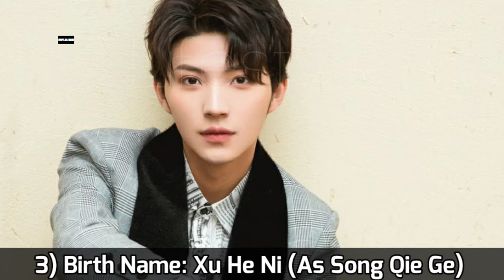Assistant of Superstar Chinese Drama Cast Real Name & Ages || Sun Ze Yuan, Lu Yang Yang, Xu He Ni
Assistant of Superstar 2022 Chinese Drama Real Cast Name & Ages || Sun Ze Yuan, Lu Yang Yang, Xu He Ni, Kong Xiao Ming, Chen Peng Wan Li, LQ Wang, Han Dan, Roy Xie, Xiao Ai, Kele Sun, 孙泽源, 卢洋洋

Drama: Assistant of Superstar
Native Title: 天王助理
Also Known As: Assistant to Heavenly King , Tian Wang Zhu Li
Genres: Comedy, Romance, Drama
Country: China
Episodes: 24
Aired: Feb 14, 2022 - Mar 7, 2022
Aired On: Monday, Tuesday, Wednesday
Original Network: Youku
Duration: 45 min.

~~ Adapted from the novel "King Assistant" (天王助理) by Zhun Si Jia Qi (准拟佳期).

Wang Yu Xi may be an incredibly handsome and wildly popular superstar but beneath that shining exterior lies a deeply buried secret: he has never really received a quality education. As such, he spends his days living uncomfortably close to the borders of illiteracy. While Yu Xi is usually able to hide his shortcomings, there are times when he fails miserably; the most recent being his botched interview for an important role in an upcoming project. With his need for a tutor now glaringly obvious, his company has no choice but to find him one, but the search is proving to be more difficult than anyone originally imagined.

Working as a tutor at a local agency, Wei Chi Yao has always dreamed of becoming a teacher but the challenges of turning that dream into reality have been difficult to overcome. When asked to take on the role of a superstar’s teacher, Chi Yao can’t seem to find a way to refuse. But having a severe phobia of crowds makes working with Yu Xi incredibly difficult.

Turkish Translated